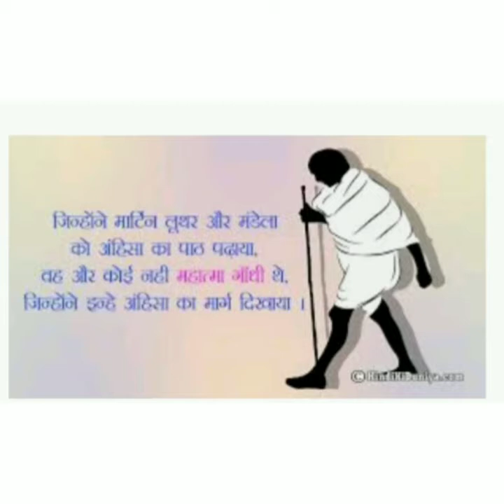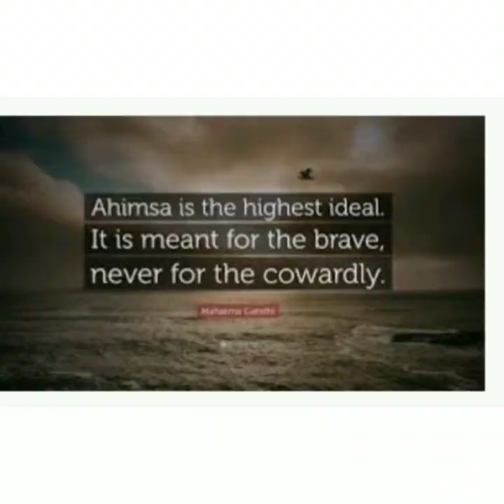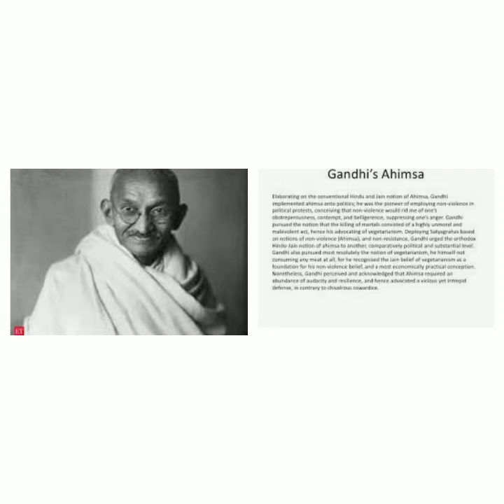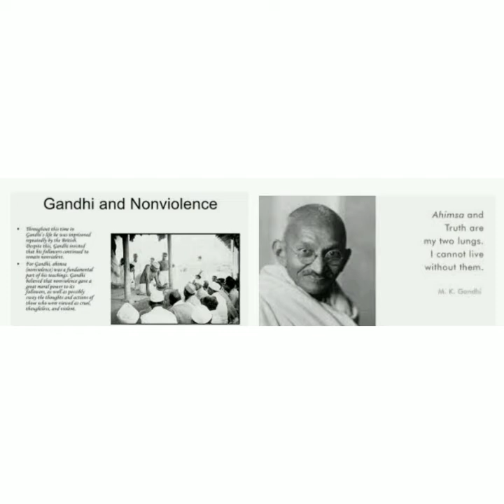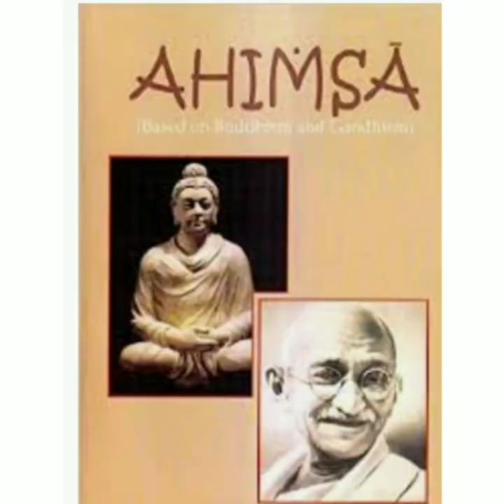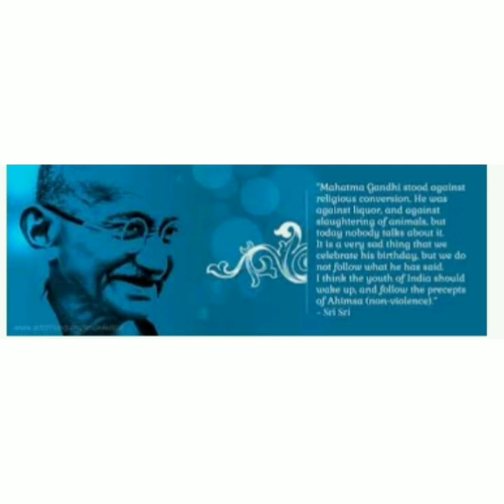Gandhian ideology and Ahimsa